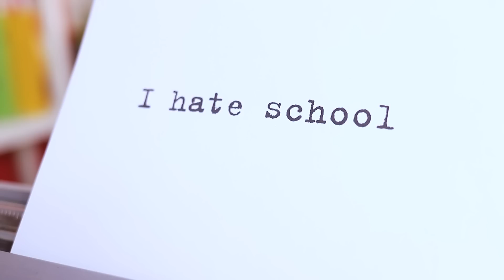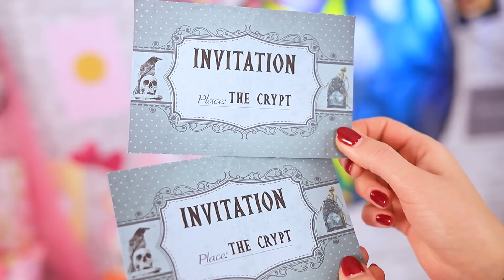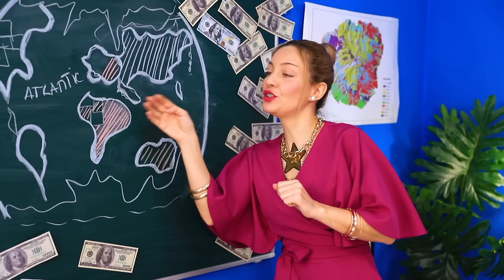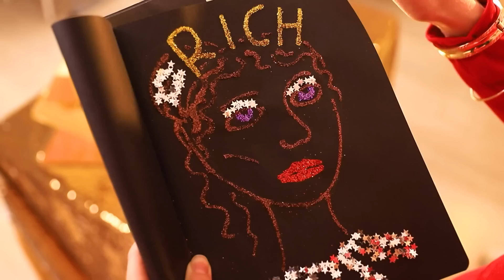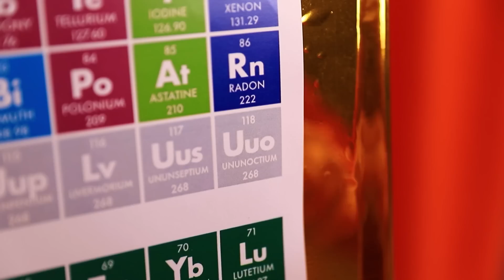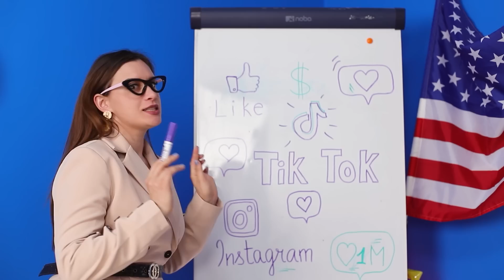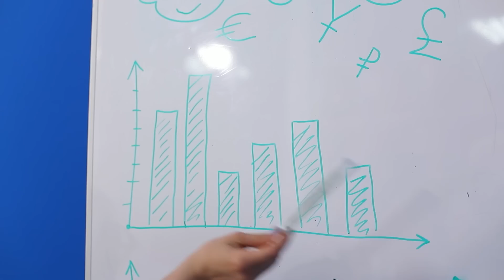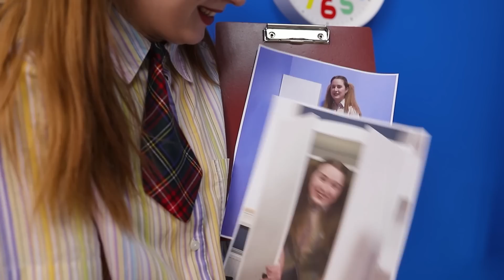Wednesday Addams in Real Life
Wednesday Addams got into our high school. I wonder if she'll like it there? How do you think?